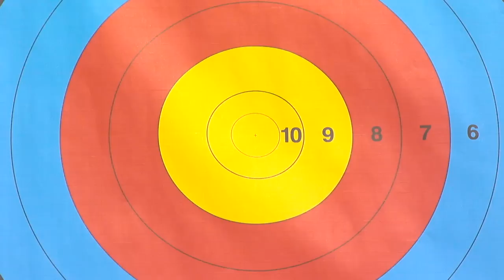Korea v Japan – Recurve Women's Team Bronze Final | Copenhagen 2015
Full recurve women's team bronze medal match from the 2015  Archery World Championships in Copenhagen, Denmark.

Athletes: Boe Bae KI; CHae Young KANG; Misun CHOI; Kaori KAWANAKA; Saori NAGAMINE; Yuki HAYASHI
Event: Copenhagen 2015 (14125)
Competition: Recurve Womens Team
Phase: Bronze Match